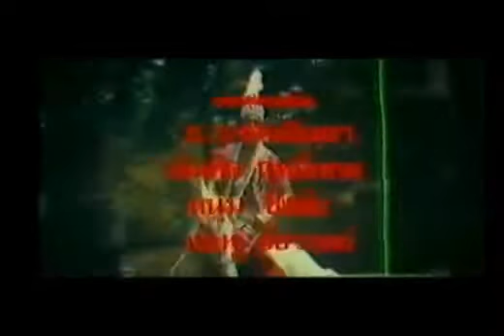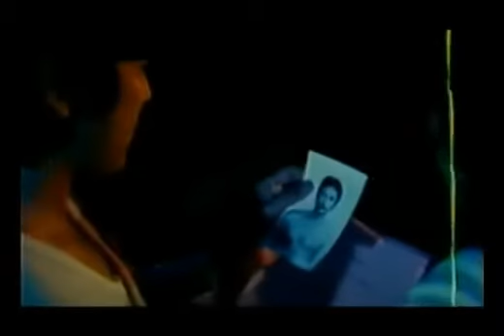หนังไทยเรื่อง พยัคฆ์ยี่เก สรพงษ์ เดวิดเจียง แสดงนำ